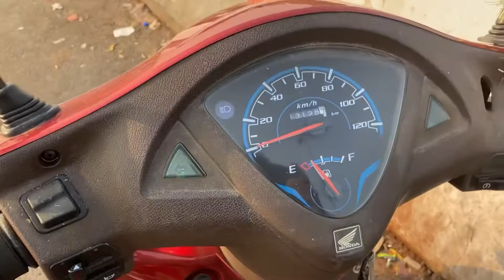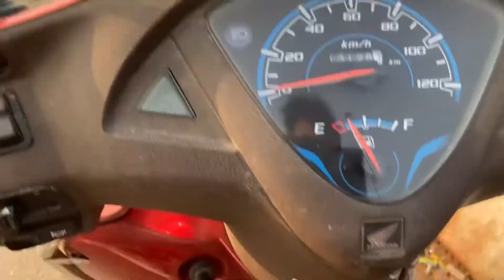Purchased new#HondaAvaiator for my wife from youtube money😱😱💰💰.